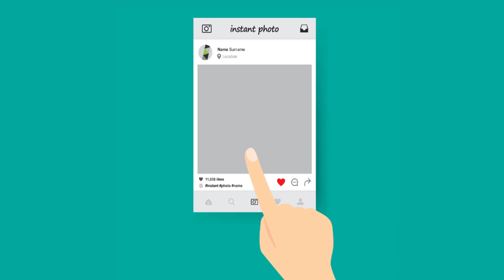Топ 7 Неудобни Моменти,Които ВСИЧКИ сме Преживявали!!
Помогате много и ако споделяте видеата!